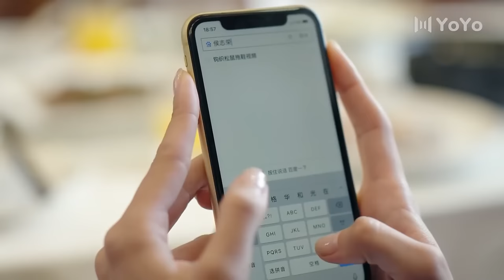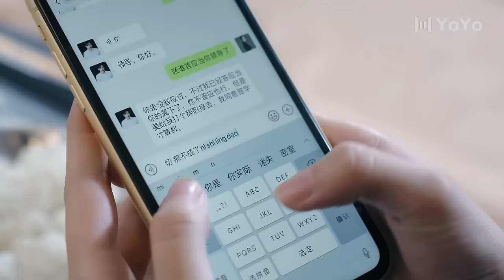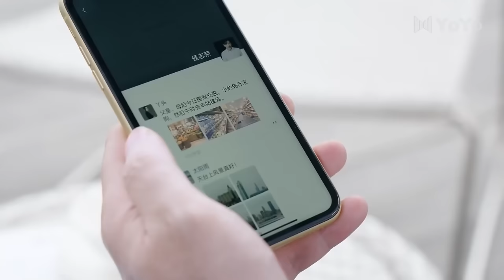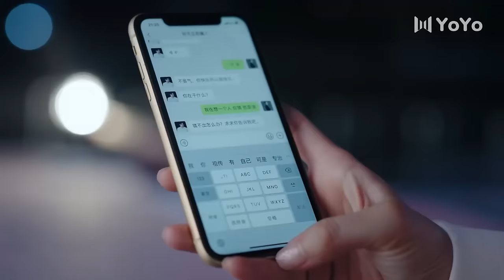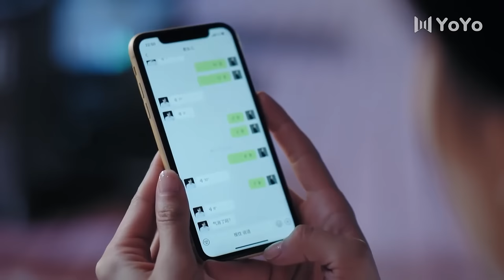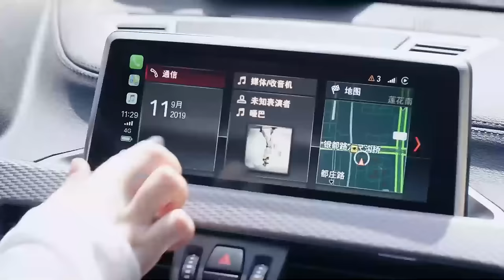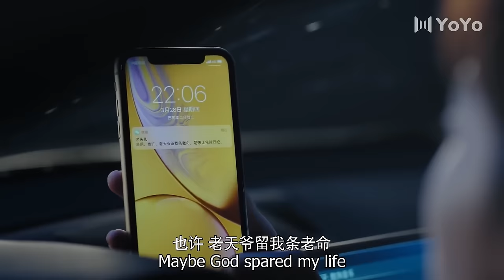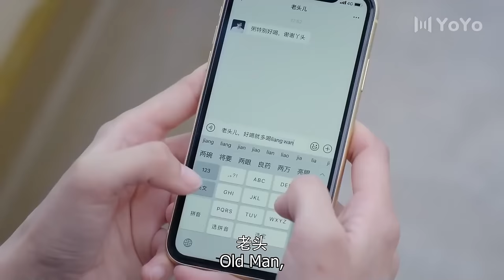[Full Version]The president fell in love with his female bodyguard💝zhaolusi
📺 Drama Name 💞Lucky with you💞
👩‍❤️‍👨 Actor Name 💞Huang Jingyu💟Wang Likun💞

SSYXYSN